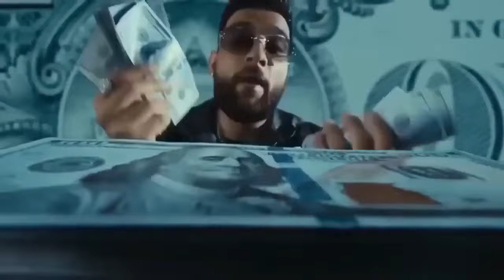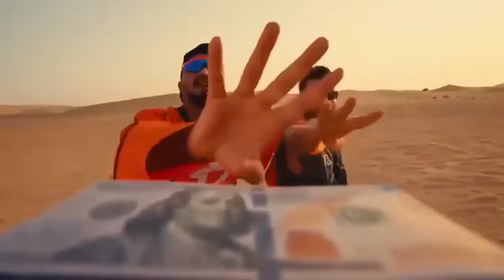100 Million - DIVINE, Karan Aujla | Official Music Video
'100 Million' is an ode to the unparalleled success achieved by DIVINE and Karan Aujla. This track not only celebrates their achievements but also stands as an anthem, for those with grand dreams. As they savor the fruits of their labor, the artists reflect on the enduring habits that propelled them to the pinnacle. Fueled by explosive bars and bravado, this track marks the inception of a collaborative project between the two industry titans.

Audio Credits:
Artist & Lyrics: DIVINE, Karan Aujla
Music Production: Trox, Samarei
Mixed by: Frank Socorro, Hanish Taneja, Yeah Proof
Mastered by: Frank Socorro

Video Credits:
Director: Rupan Bal @rupanbal
Editor/VFX/Colorist: DilpreetVFX @DilpreetVFX
Creative Director/Designer: Anmol Raina @Anmollium, Panga @Pangaclub
Camera OP: Ali Khurshid @Alikhurshid
Producers: Waj Arshad, Ifra Younis, Akshay Kapoor (Dubai), Taruun Sharma Codin
Location Manager: Jashan (Dubai)
Production Manager: Jatinder Brar
Production: 9x Production, Yatin Kukrejaa
Assistant Production: Everbroadcast, Anaam Baig
Camera Assistant: Deepankar Z, Rana Shahzad
Gaffer: Shahzaib Rana
Spark: Hamza
Grip: Habibi
Light Assistant: Hashim
Special Thanks: Bombay Chowpatty, Mantis, Sanam Motors, Sumit Bhai